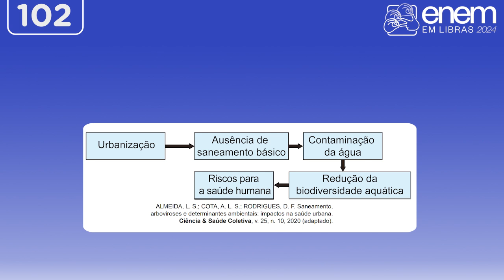Enem 2024 | Q 102 Ciências da Natureza e suas Tecnologias